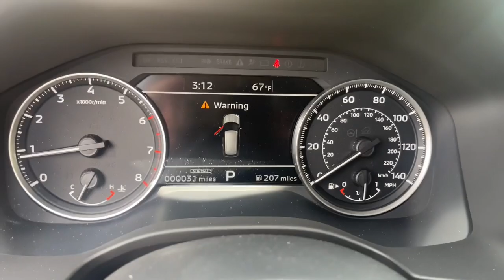2023 Mitsubishi Outlander Suffolk, Chesapeake, Portsmouth, Norfolk, Virginia Beach, VA M842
White Diamond New 2023 Mitsubishi Outlander SE available in Suffolk, Virginia at Mike Duman Mitsubishi. Servicing the Chesapeake, Portsmouth, Norfolk, Virginia Beach, VA area.

Online Pre-Approval Application Available. 4WD. White Diamond 2023 Mitsubishi Outlander SE 4WD CVT 2.5L 4-Cylinder DOHCbrbr24/30 City/Highway MPG